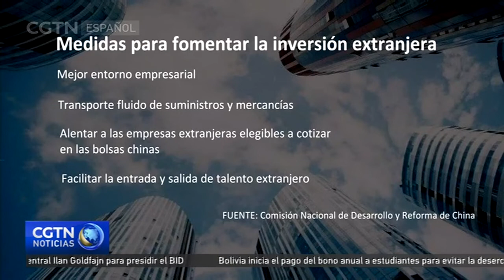China implementa nuevas medidas para impulsar la inversión extranjera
China ha implementado una serie de medidas de apoyo para continuar desarrollando su estrategia de apertura y atraer más inversión extranjera en equipos y componentes de alta tecnología. Según un comunicado emitido el 25 de octubre por la Comisión Nacional de Desarrollo y Reforma de China, el país mejorará aún más su entorno empresarial y garantizará el transporte de suministros para las empresas extranjeras. China también fortalecerá el apoyo financiero a las empresas extranjeras, incluida la recaudación de fondos por parte de empresas elegibles a través de cotizaciones en los mercados de valores chinos. Además, el comunicado señala que China también facilitará la entrada y salida al país de ejecutivos de empresas multinacionales y técnicos, así como de sus familias, bajo las medidas de prevención y control de la COVID-19.